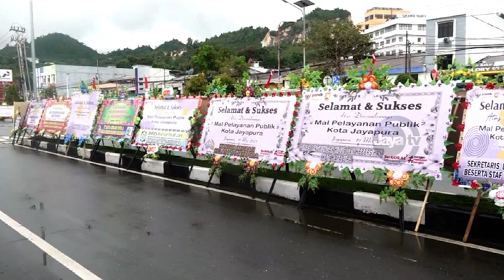MALL PELAYANAN PUBLIK INOVASI PERTAMA DI INDONESIA TIMUR